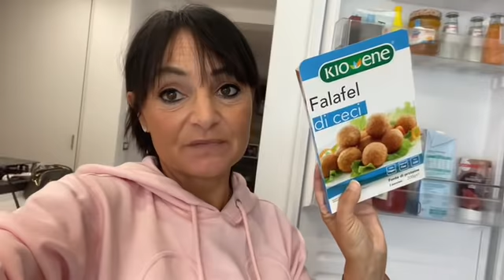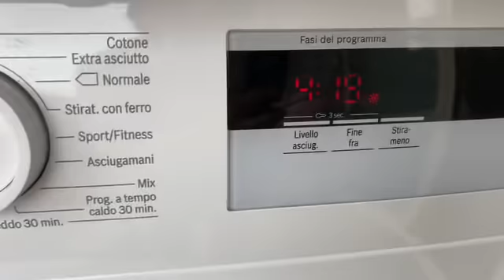VLOG... NUOVO ACQUISTO PER LA SALA E CUCINO CON VOI🌹